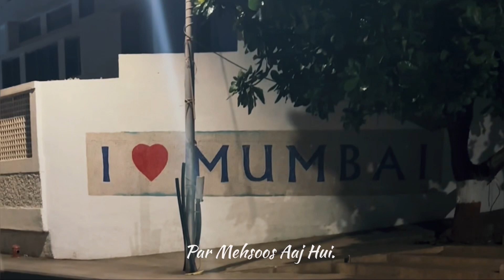Mumbai Nights Debut: My First Short Film